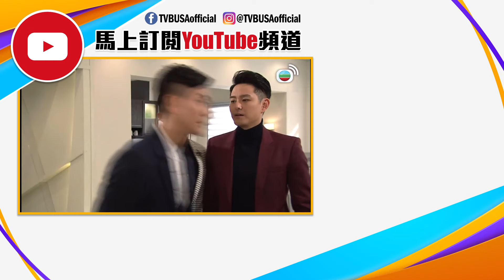幕後玩家 | 你碩士畢業？我買本小學生辭典畀你啱使啲！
幕後玩家 | 在繁雜的商業關係裡，各種各樣的商業行為都依賴公關去包裝、推廣，他們雖見盡富貴榮華，當中的金錢與權力卻從來不屬於他們。終日面對紙醉金迷的氛圍，誰不會心動？誰又甘心畢生屈膝侍人？ 三兄弟各有所長　合組公關鐵三角 記者出身的秦昇海(黃宗澤飾)，與游天恆(張繼聰飾)、馮汐然(蕭正楠飾)情同手足，加入公關公司The Rainmakers後一直合作無間，以「鐵三角」組合縱橫公關界。「三兄弟」在工作上各有所長，但對財富觀念迥異。 城中巨富、復生地產集團主席顧復生(潘志文飾)育有一子兩女，與髮妻所生的長女顧成勳(陳煒飾)具男兒本色，縱橫商場無敵手。相反家族唯一男丁顧成曦(陸永飾)偏偏不學無術，終日游手好閒，一無事處，復生皇國勢將歸成勳所有。

【睇電視新型態】
北美觀眾 • 隨時隨地 • 免費睇TVB節目